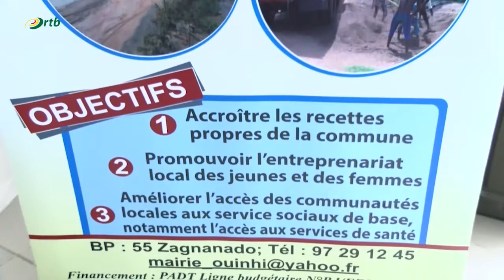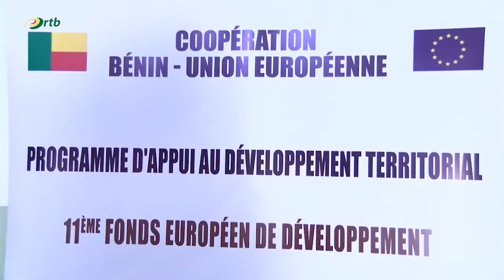Développement territorial: lancement projet d’aménagement du piste à Ouinhi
L’exploitation du sable fluvial dans la commune de Ouinhi sera désormais moins contraignante. La commune a bénéficié du soutien du programme d’appui au développement territorial, qui a conduit à l’élaboration du projet Cica. Le lancement a eu lieu ce 12 août  à Ouinhi.